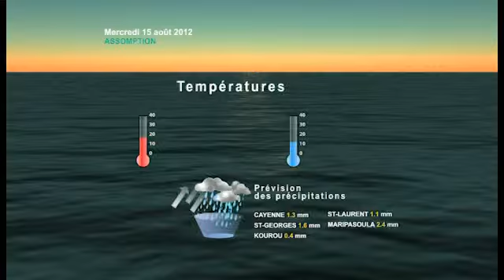Météo Mardi 14 août 2012